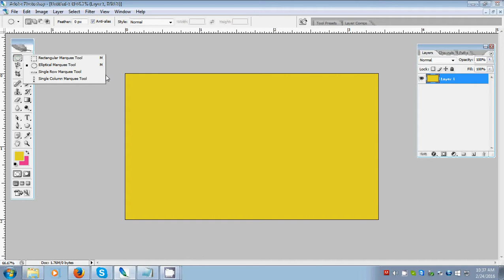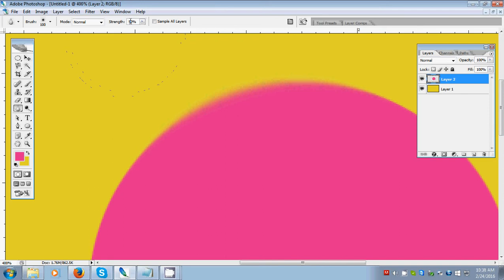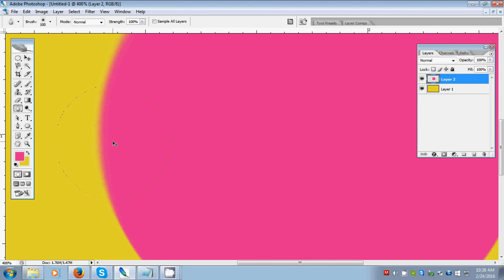photoshop tutorial in hindi part 11